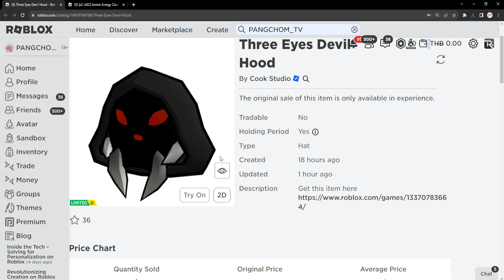ROBLOX FREE ITEM | 📌ด่วน ตอนนี้ สอนรับของฟรี " หมวกฮู้ดดำปีศาจตาแดง " ต้องสะสม รีบมาทำ แจก6,000ชิ้น